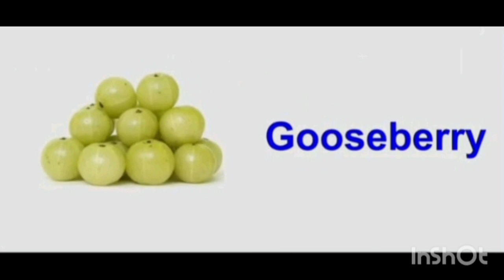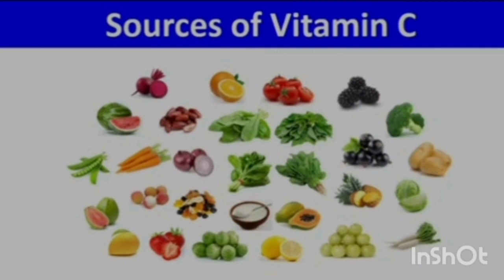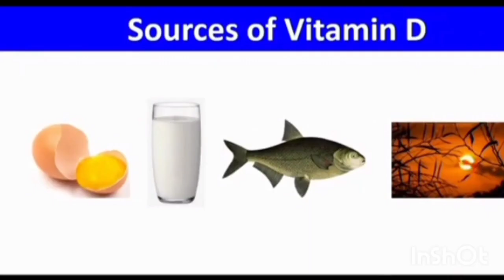Sources of vitamin,C,D